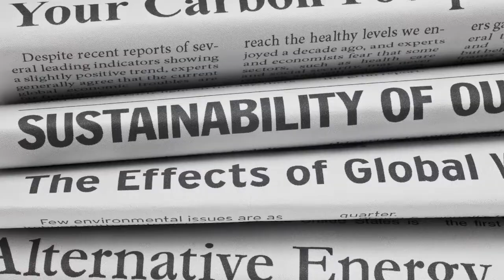1. Berner Summer School für Bachelor-Studierende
2018 findet die erste Berner Summer School für Bachelor Studierende an der Universität Bern statt - Vier Gründe, warum Sie sich anmelden sollten!